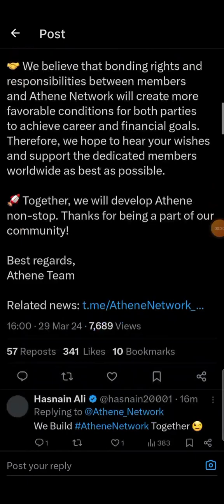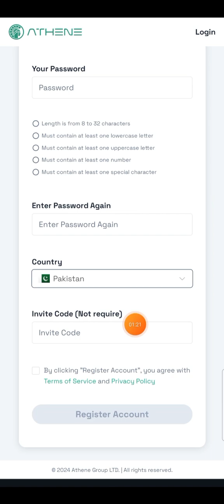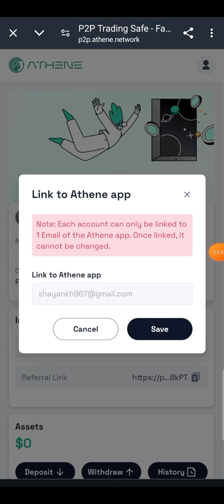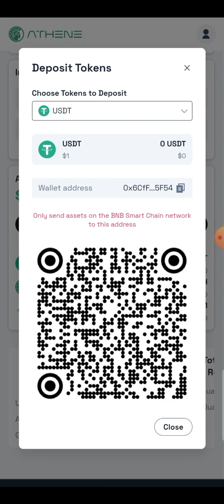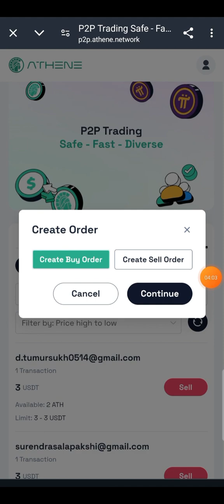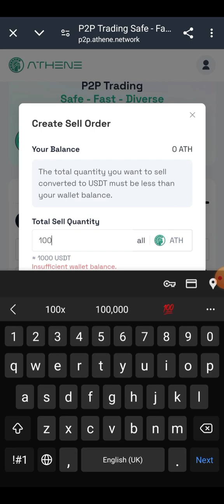Athene Network Withdrawal || Athene Network P2P Start || Athene Mining New Update || Ath selling 🔥😱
New Mining app 2024 today | athene mining apps, XPLUS Mining today

New  Mining Project Athene Network || Backed By Core Network  || Athene Verified Mining App

--Related Searches-
Athene Mining App Airdrop Complete Details
Athene App Real Or Fake
Athene App Withdrawal
Athene Mining App Airdrop
Athene Mining App Airdrop Complete
Athene Mining New mining app 2023
Athene App Withdrawal
Xcoin Mining App
XCOIN Mining App Real or Fake
XCOIN Mining Withdrawal
new mining app
bitcoin mining
ice network
Xcoin Mining App

Thanks